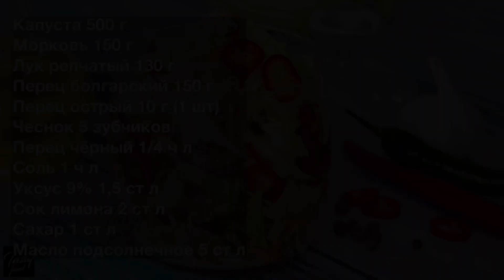Потрясающий Салат из Капусты! Рецепт, Который Хочется Держать в Секрете!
Как реально вкусно приготовить салат из капусты, за уши не оттащишь !

Рецепт указан ниже 👇🗒
🔔 Нажимайте колокольчик, чтобы не пропускать мои новые рецепты!

РЕЦЕПТ 🗒:
📍перец болгарский 150 г
📍перец острый 10 г
📍чеснок 5 зубчиков
📍перец черный 1/4 ч л
📍соль 1 ч л
📍уксус 9% 1,5 ст л